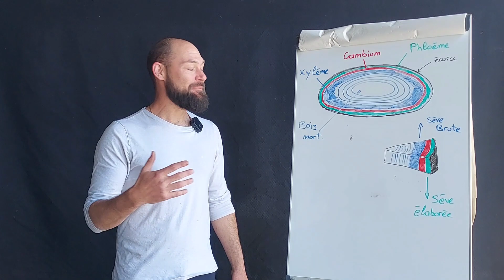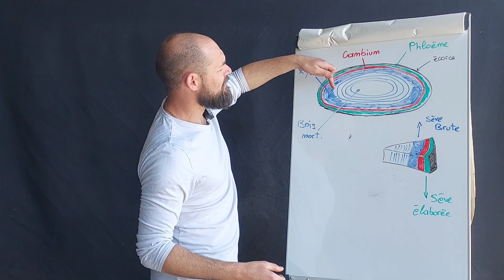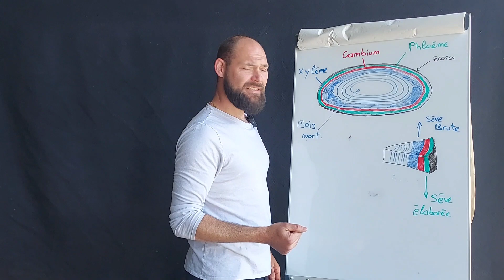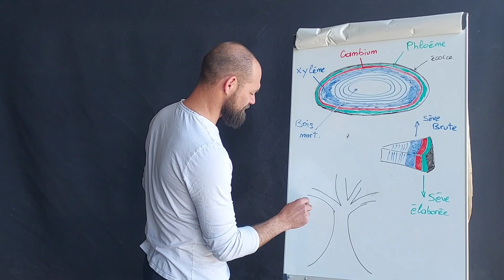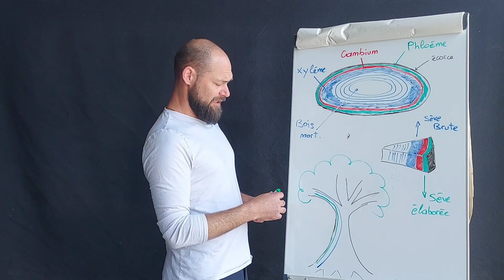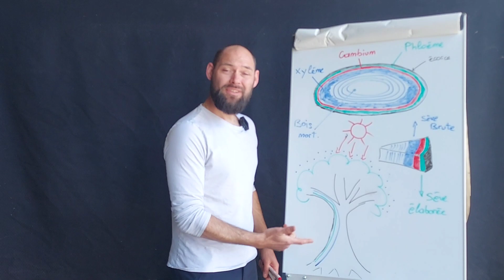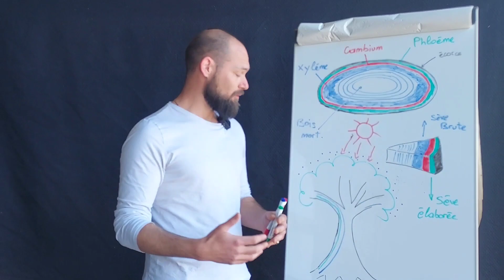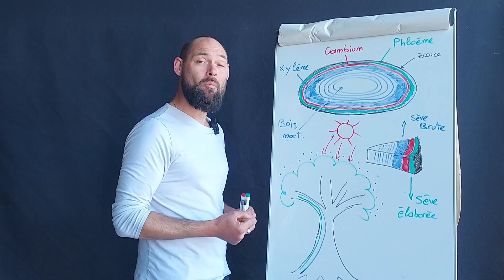COMMENT FONCTIONNENT les ARBRES, nos BONSAIS 🌳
Salut 😉
Je présente dans cette vidéo les principes de fonctionnement des arbres. Je t'explique leurs sèves, la photosynthèse ainsi que les différents facteurs qui peuvent améliorer la pousse et la santé de nos bonsaïs.
Car mieux les comprendre, c'est apprendre au mieux leur fonctionnement et leurs besoins.
Car ils restent des arbres en pot et tout passe par une bonne culture!! 😉

Bon visionnage 👋🌳📽